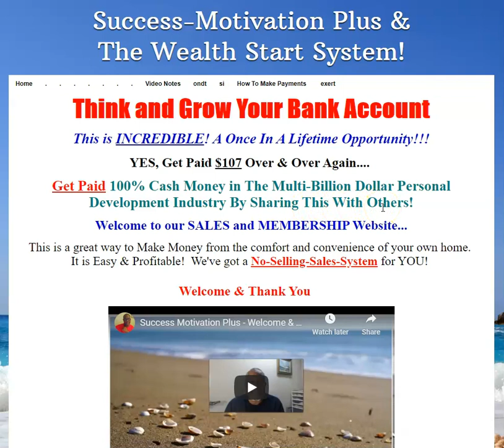Profit From Multibillion Dollar Personal Growth Industry - Get PAID Daily - $107 over and over!